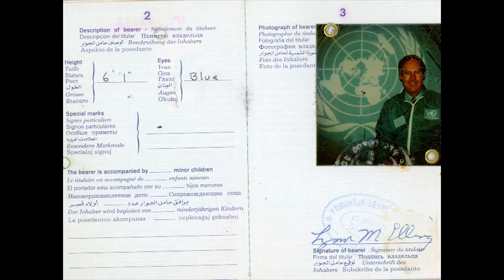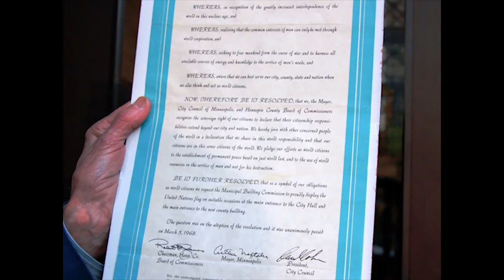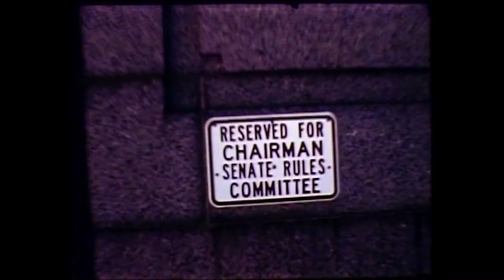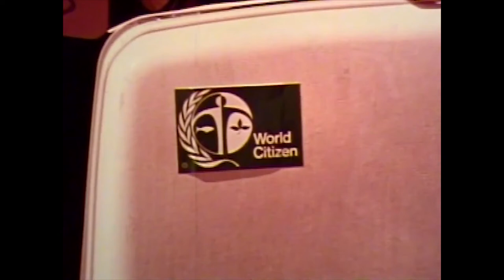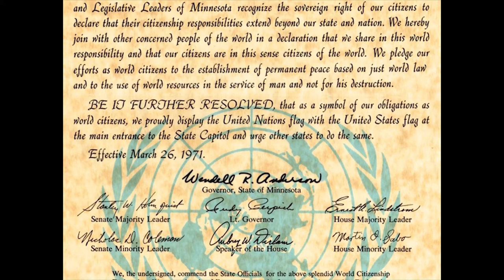Sparking Humanity’s Next Giant Leap.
Uploaded from: David Gallup Platform. Thank you for the info.

ARE WE PEOPLE OF THE WORLD OR OF THE EARTH???
... my guess is that the WORLD= SOCIETY upon this Earth. many different worlds. is this an alternative to Congressional 14 amendment-citizenship? I think so. Lawful world/earth-citizenship versus Legal congressional-citizenship.
Let's be SPECIFIC in whatever we do.

What is a Statutory Individual lol. Are you? lol.

1. Acts within the bounds of EXTORTION.
2. Acts within the bounds of BLACKMAIL.
3. Acts within the bounds of CRIMINAL COERCION.
4. Acts within the bounds of OBSTRUCTION OF JUSTICE.
5. Acts within the bounds of MISCONDUCT IN PUBLIC OFFICE.
6. Acts within the bounds of PERJURY.
7. Acts within the bounds of DESTRUCTION of DOCUMENTS subject to SUBPOENA.
8. Acts within the bounds of FALSE SWEARING.
9. Acts within the bounds of COMPOUNDING CRIME.
10. Acts within the bounds of SIMULATING LEGAL PROCESS.
11. Acts within the bounds of TAMPERING with PUBLIC RECORDS.
12. Acts within the bounds of RACKETEERING ACTIVITIES AND CONTINUING CRIMINAL ENTERPRISE.
13.Actions of BATTERY being facilitated by R.A.C.C.E. and Action of CRIMINAL COERCION whereby causing bodily injury to PETITIONER , as a WITNESS and as an at RISK man. Conspiring actors: judge, attorney, third-party man or woman, et. al.